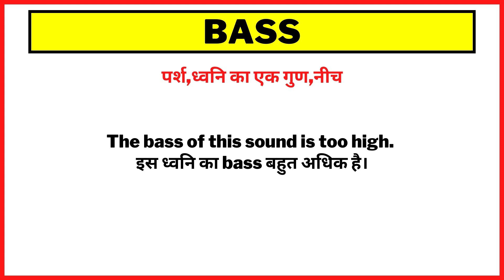Bass Meaning in Hindi/Bass का अर्थ या मतलब क्या होता है.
Bass meaning in Hindi.
Bass का अर्थ या मतलब क्या होता है.
Bass Matlab kya Hota hai.
Bass Hindi Meaning.
Bass explained in detail.